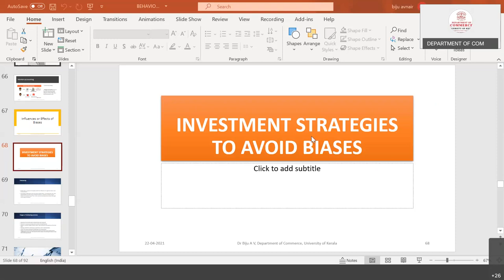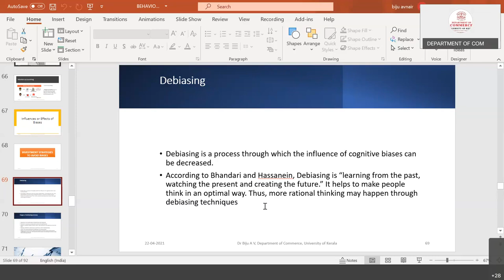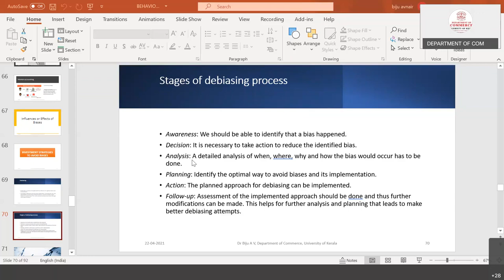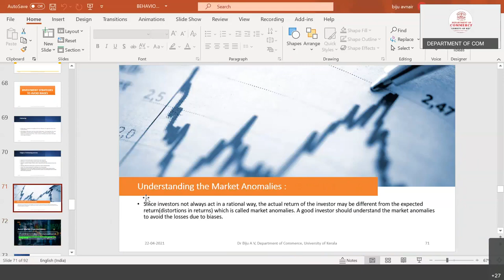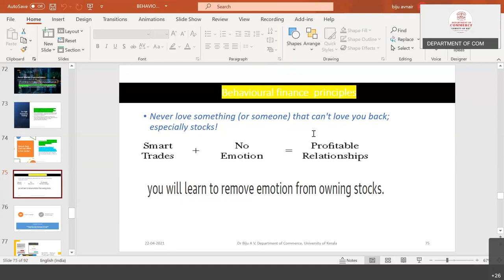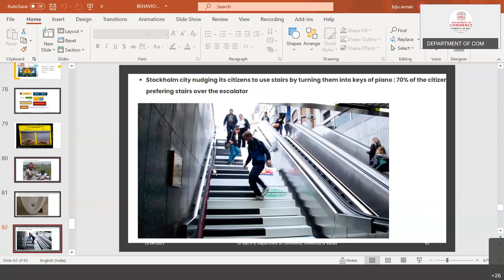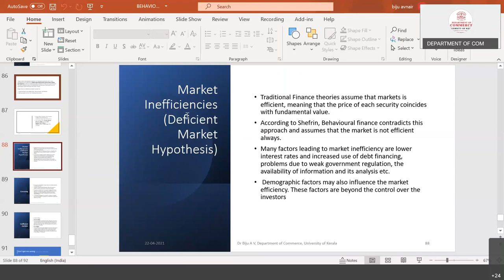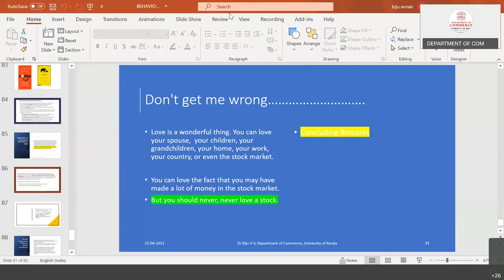Debiasing and Debiasing Techniques